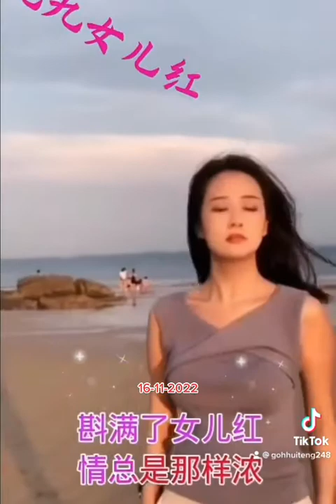歌曲：九九女儿红🎼👩